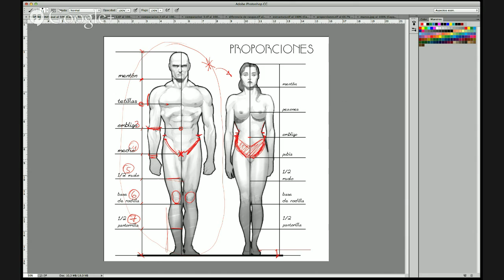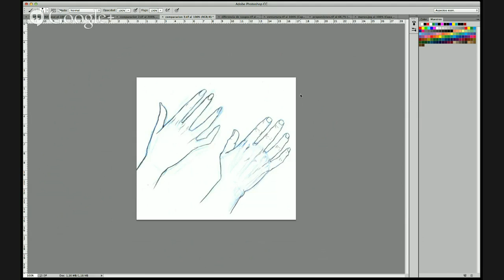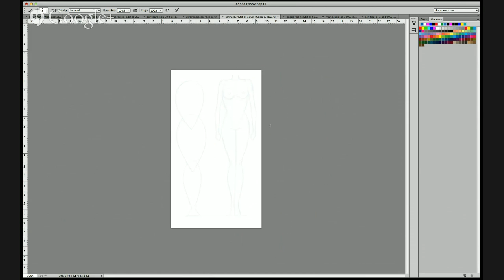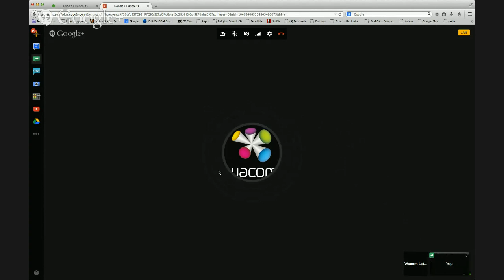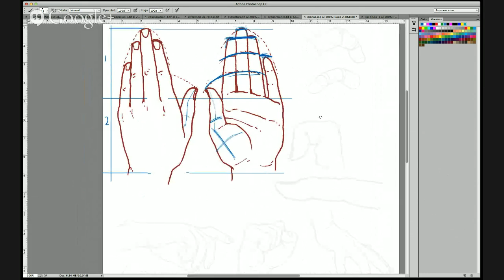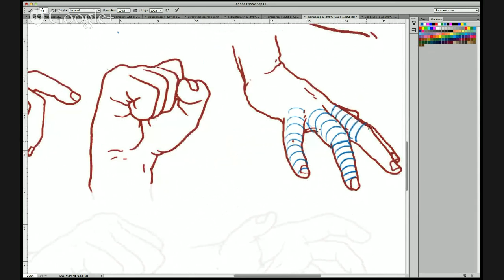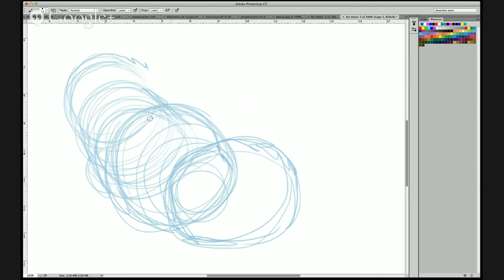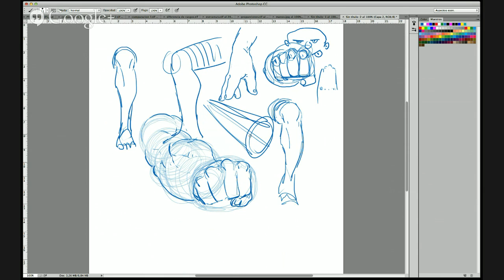Sesión IV: Ariel Olivetti, Dibujo de manos y figura femenina.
Escuhando lo que nos han comentado en esta sesión Ariel Olivetti nos mostrará como dibujar lo que todo dibujante sabe que es difícil, las manos. Además revisaremos lo que se debe considerar al dibujar la figura femenina.